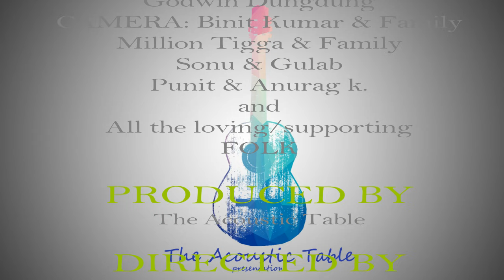Dekh Teri Patli Kamar | Official Video | Anugrah Anmol Minz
So, here is the own written rap song video